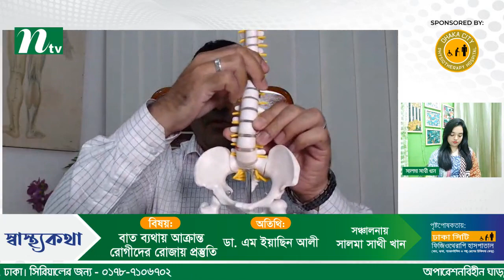বাত, ব্যথায় আক্রান্ত রোগীদের রোজায় প্রস্তুতি। স্বাস্থ্যকথা -পর্ব ২৩। Advised by Dr. M Easin Ali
ঢাকা সিটি ফিজিওথেরাপি হাসপাতাল ‘স্বাস্থ্যকথা’ | পর্ব ২৩
বিষয় :  বাত, ব্যথায় আক্রান্ত রোগীদের রোজায় প্রস্তুতি
অতিথি : ডা. এম ইয়াছিন আলী
চেয়ারম্যান ও চীফ কনসালটেন্ট
ঢাকা সিটি ফিজিওথেরাপি হাসপাতাল
সঞ্চালক : সালমা সাথী খান

Shastho Kotha (স্বাস্থ্যকথা) | বাত, ব্যথায় আক্রান্ত রোগীদের রোজায় প্রস্তুতি ।  Advised by Dr. M Easin Ali | Presented by Salma Sathi Khan

Shastho Kotha: Shastho Kotha (meaning Daily Health) is a daily show which features a health specialist including but not limited to a physician, surgeon, medical expert, and nutrition specialist as the invited guest discussing a particular health topic (for example: Common reasons for heart failure, common kidney problems, heart diseases in young age, treatment of breast cancer and cautionary measures, what are the causes of colorectal cancer, what to do for Sinusitis, pregnancy emergency symptoms etc.) in each episode. The invited specialist delivers medical advice in an easily digestible, down-to-earth manner. From this programme, viewers can acquire knowledge on prevention or cure from common diseases, can get fitness tips and medicinal qualities of plants.